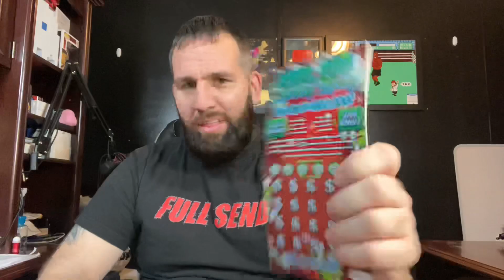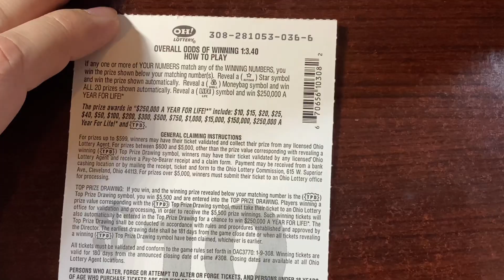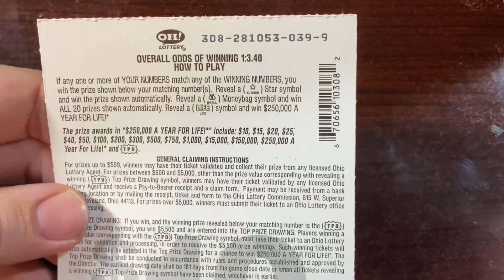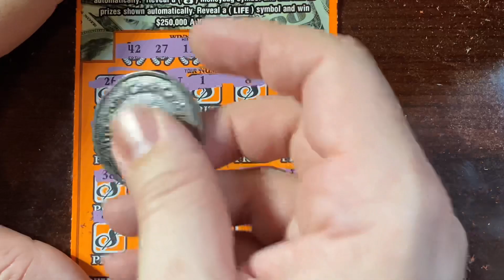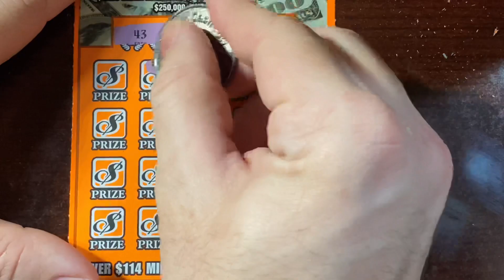$250,000 a Year For Life! - Ohio Lottery Tickets